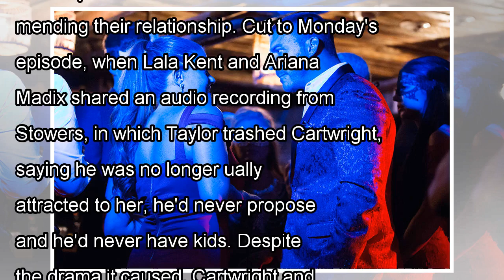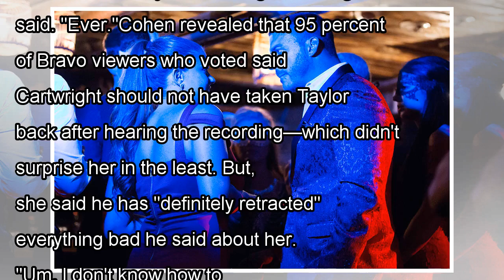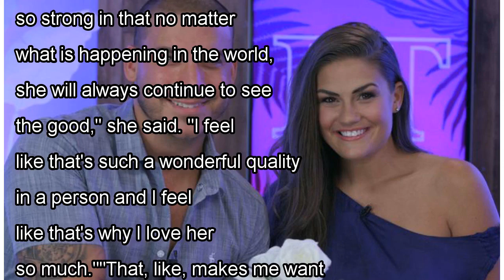Vanderpump Rules' Brittany Cartwright Forgives Jax Taylor for Cheating on Her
Brittany Cartwright is a very forgiving person. In Season 6 of Bravo's Vanderpump Rules, Cartwright was livid after learning that Jax Taylor cheated on her with Faith Stowers, their former co-worker. ...